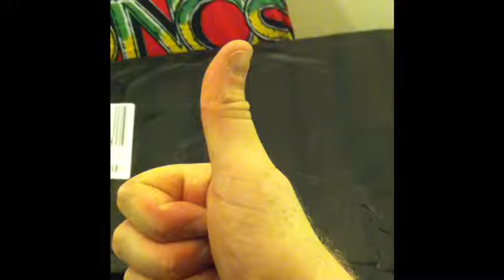Tuff Dog Telecaster ala Chibson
Chinese Tuff Dog TELE, Chibson Knock off Kick ass TELE merle haggard, 10 days from china to my front door